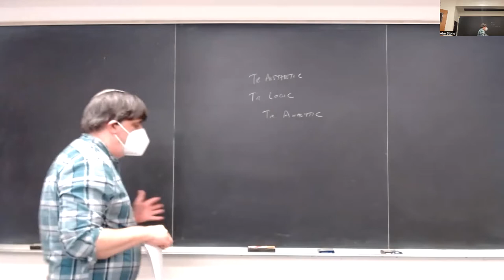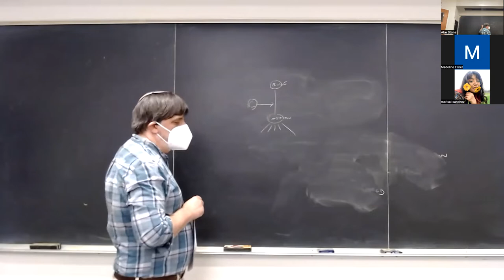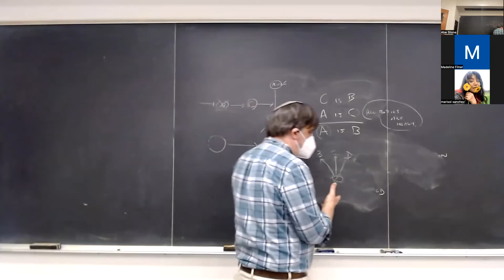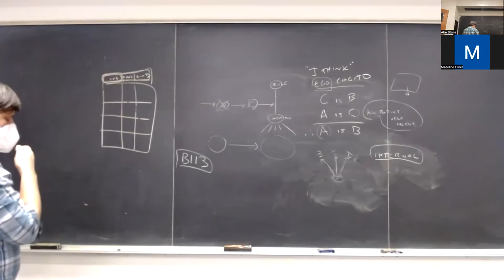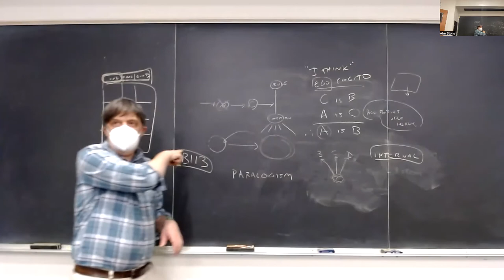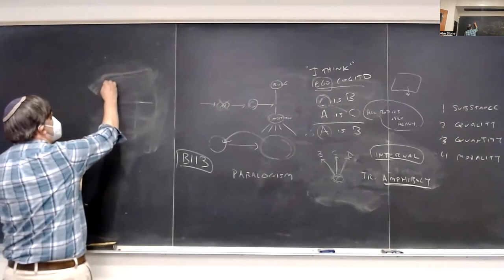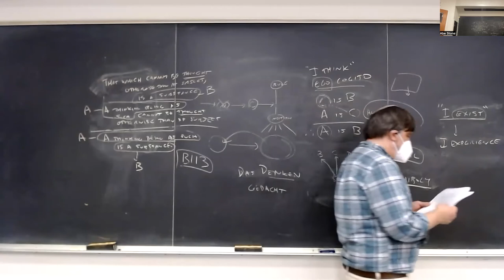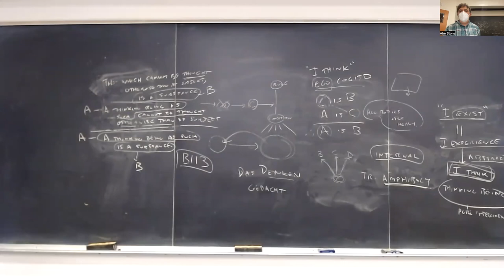Kant: Paralogisms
PHIL 106, UC Santa Cruz, Fall 2022, lecture of 11/15: Kant, Critique of Pure Reason, Paralogisms of Pure Reason (B406–32)